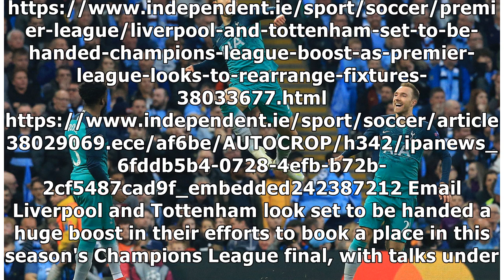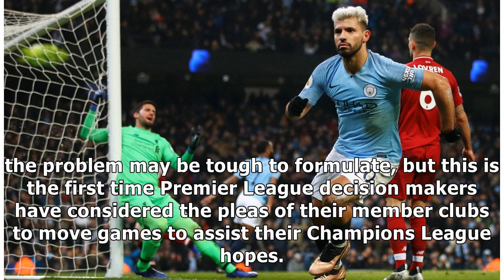Liverpool and Tottenham set to be handed Champions League boost as Premier League looks to re-arr...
Liverpool and Tottenham set to be handed Champions League boost as Premier League looks to re-arrange fixtures - Independent.ie